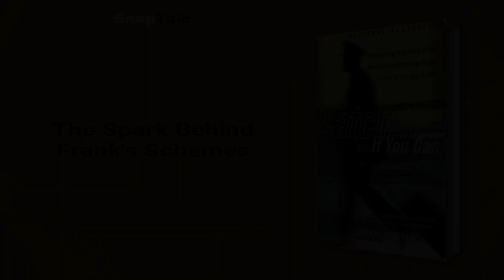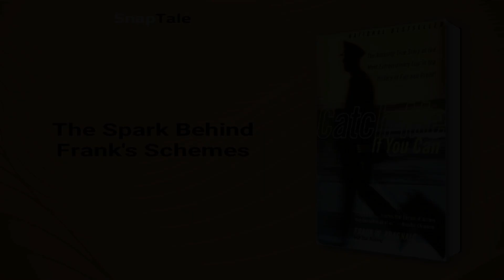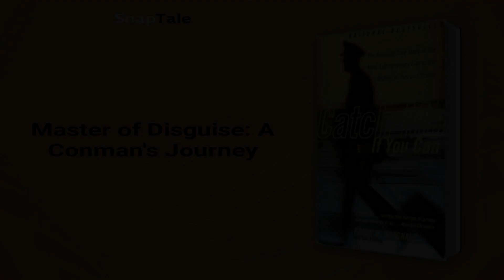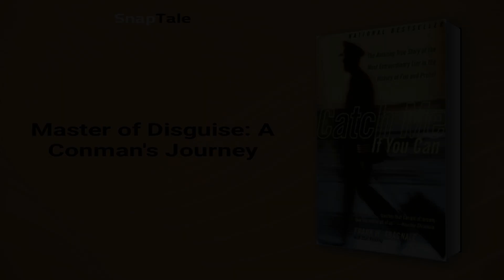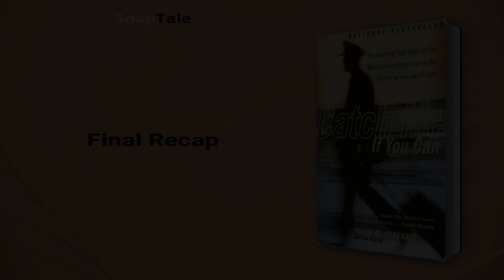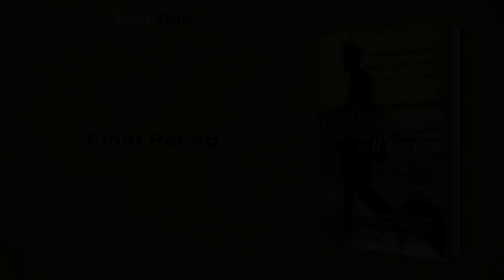Catch Me If You Can by Frank W. Abagnale: 11 Minute Summary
*BOOK SUMMARY*

TITLE - Catch Me If You Can: The True Story of a Real Fake

AUTHOR - Frank W. Abagnale

DESCRIPTION:
📖 Dive into the thrilling, true-life adventures of Frank Abagnale, history's boldest con man. Witness his daring escapes and masterful deceptions, navigating a lavish life on the run. This captivating summary unravels the hijinks that even inspired a Leonardo DiCaprio film!

TIMESTAMPS:
⌚ 00:00 Introduction
⌚ 01:06 The Spark Behind Frank's Schemes
⌚ 03:11 The Teen Swindler's Escapade
⌚ 03:59 Mastering Escapades In Frank's Era
⌚ 06:00 Master of Disguise: A Conman's Journey
⌚ 07:53 Swindler Turned Crime Specialist
⌚ 09:59 Final Recap